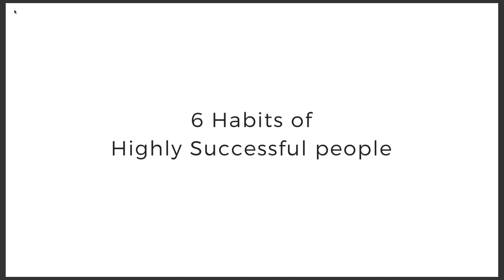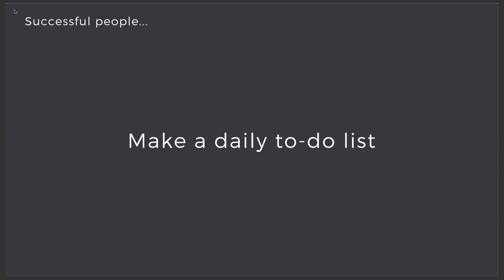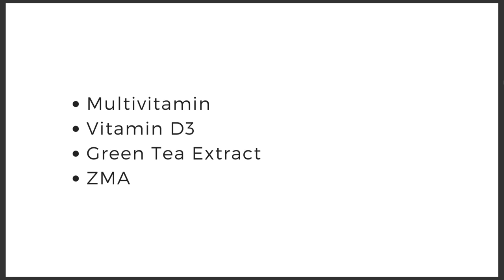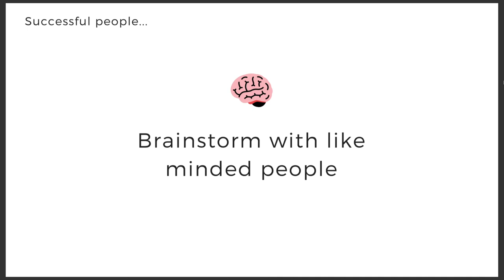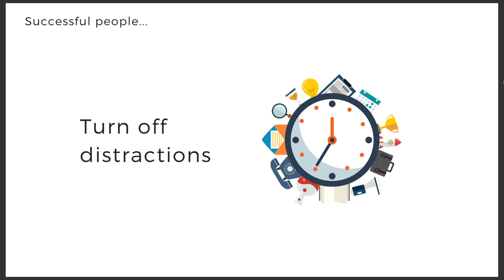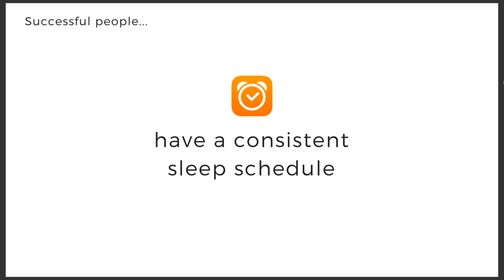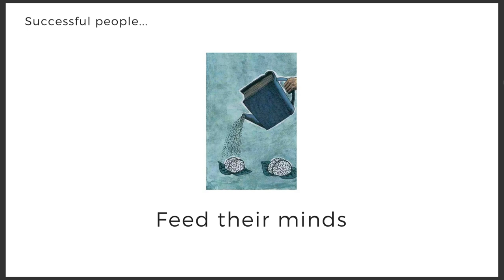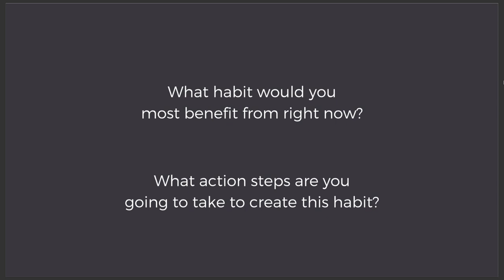WHAT DO SUCCESSFUL ONLINE ENTREPRENEURS DO DIFFERENTLY?